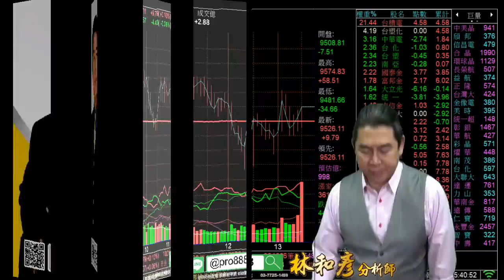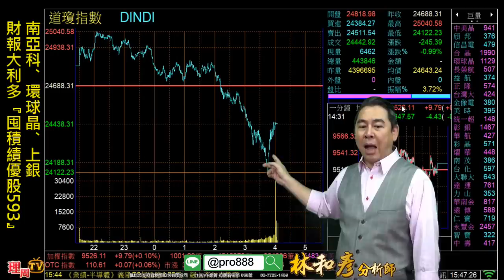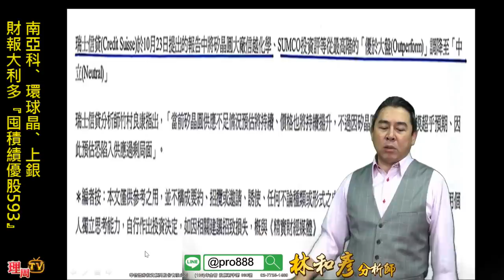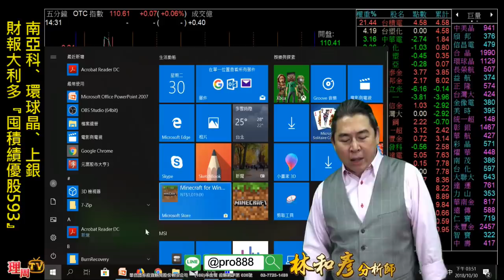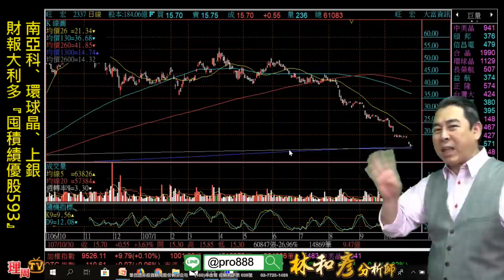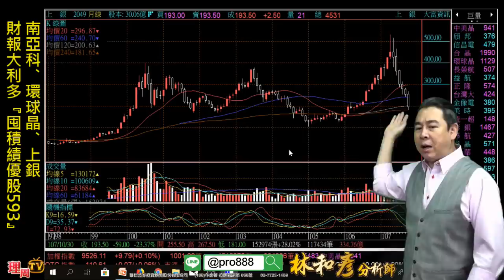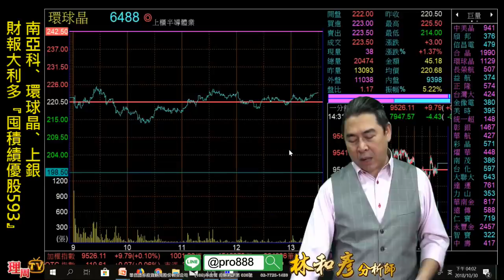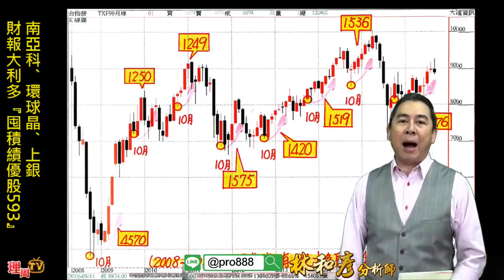理周TV-20181030 盤後 林和彥 股市戰將／南亞科、環球晶、上銀財報大利多『囤積績優股593』